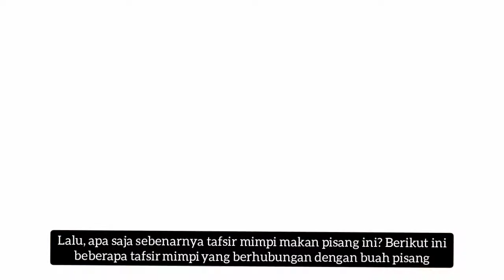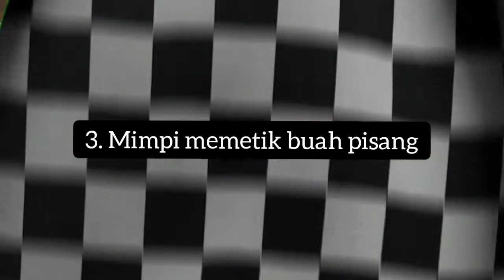Arti Mimpi Buah Pisang Yang Perlu Kamu Ketahui